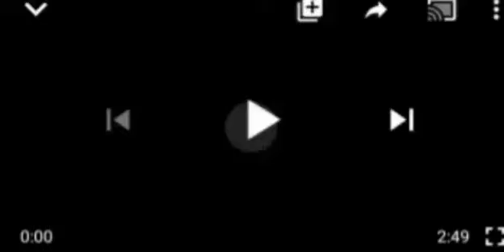SERIOUS PÃÑIÇ IN DELTA STATE AS MILITÃRY HELICOPTERS ẞØMẞ SŪSP£CT€D IPØB CAMPS